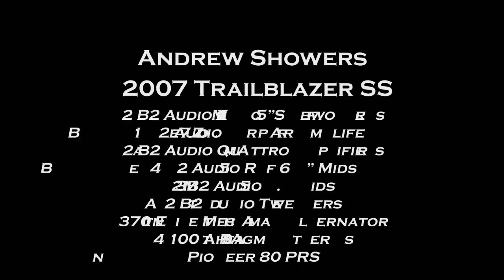Team B2 Audio - Surprise Hair Trick on just 2 B2 Audio XM 15's!!!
Team B2 Audio - Andrew Showers, 151+ db on just 2 15's set up for daily.